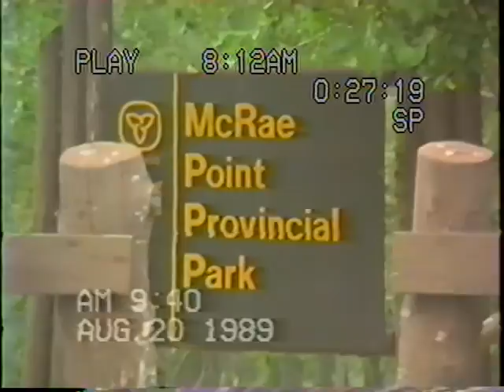OK008 D1 08201989 Ontario Provincial Park 04 McRae Point P.P. & Balsam Lake P.P.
McRae Point P.P. , Balsam Lake P.P. & Kirkfield Hydraulic Lift Lock, Ontario Canada